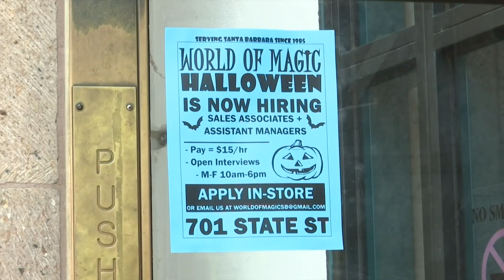New businesses open in downtown Santa Barbara as others change locations